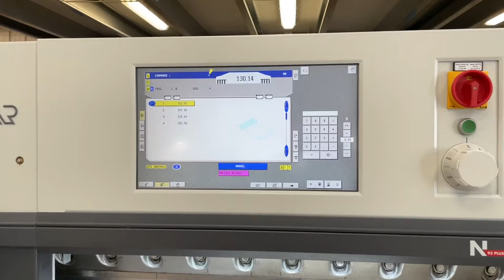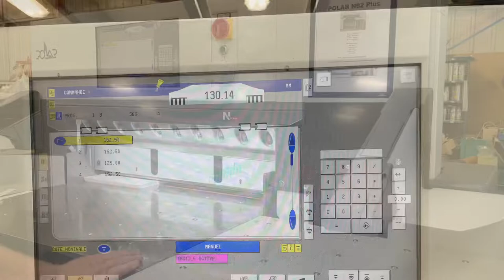POLAR N92 Plus guillotine - 2014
Brand : POLAR
Model : N92 Plus
Year : 2014

Specifications :
Air table
2 side tables
3 original Polar HSS18 knives
Photo cells
Program